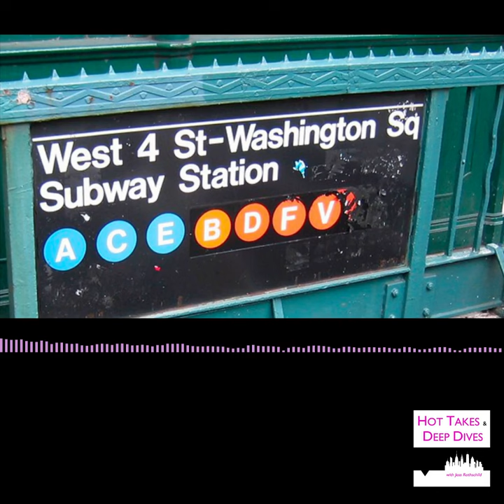Sarah Paulson NYC Subway Sighting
A little storytime about seeing Sarah Paulson & Cherry Jones in NYC. Storytime about Sepideh Moafi & Arienne Mandi at The L Word Gen Q viewing party